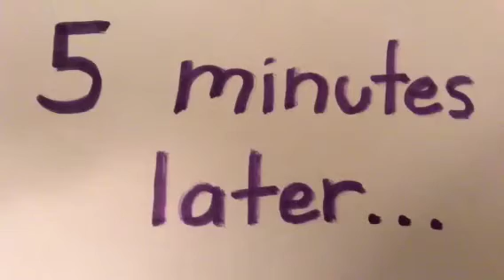😴💤💤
A lego girl makes a bed
with spare parts💤